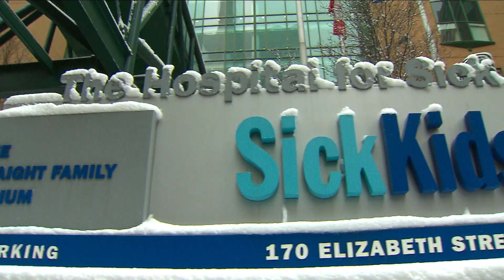SickKids hospital has ambulance on stand by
At least 1 ambulance has been on standby every day at SickKids to transfer patients if needed.